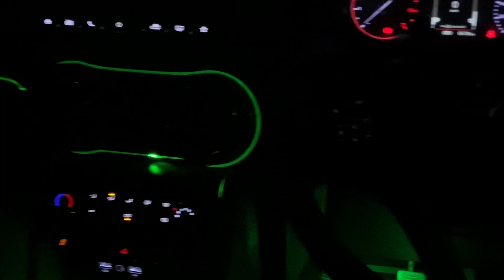India’s FIRST REMAPPED THAR with 20 INCHS ALLOYS❤️ (Part-2)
Here is the whole new Mahindra Thar with 20 inch alloy wheels and diesel Tronic installed in this Thar diesel Tronic. The power of the car is increased up to 30%.